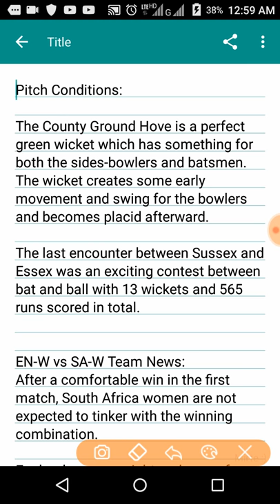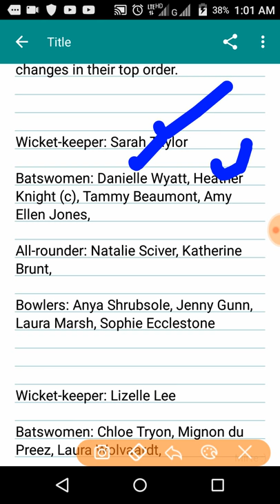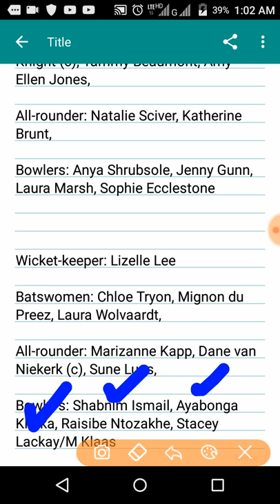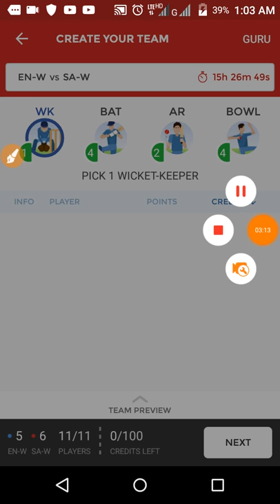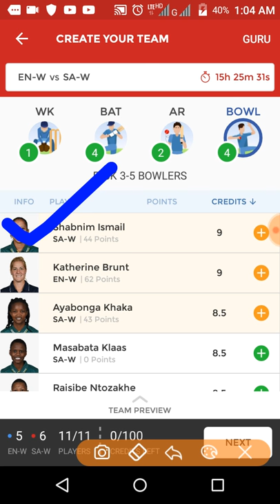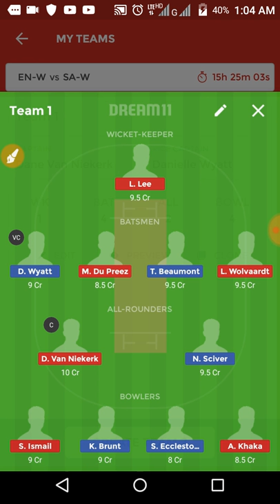EN-W vs SA-W 2ND Dream11 Match Predictions South Africa Women Tour of England,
EN- vs SA-W Dream11

Match Predictions
South Africa Women Tour of
England, 2018
England Women vs South